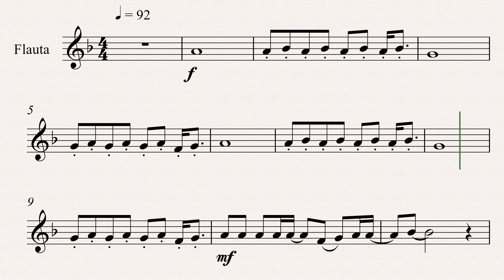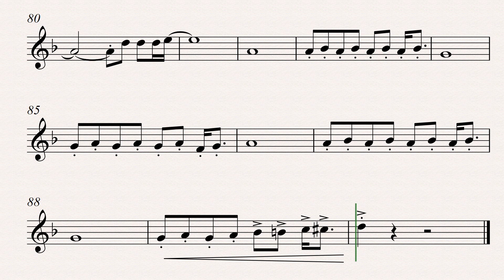RESISTIRÉ (Flauta, Violín, Guitarra) | 𝗣𝗮𝗿𝘁𝗶𝘁𝘂𝗿𝗮 𝗣𝗹𝗮𝘆-𝗔𝗹𝗼𝗻𝗴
RESISTIRÉ , partitura para 𝗶𝗻𝘀𝘁𝗿𝘂𝗺𝗲𝗻𝘁𝗼𝘀 𝗲𝗻 𝗗𝗼 (Flauta, oboe, violín, guitarra, piano...)

El clásico del Dúo Dinámico que se ha convertido en un himno durante la cuarentena.